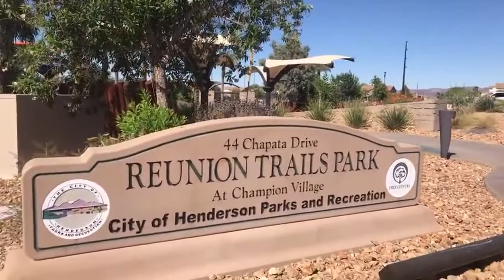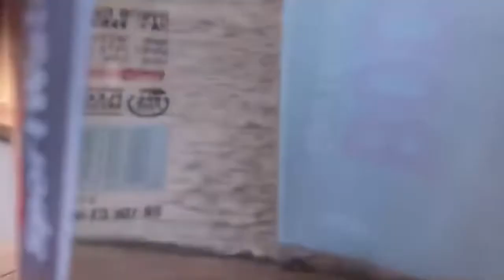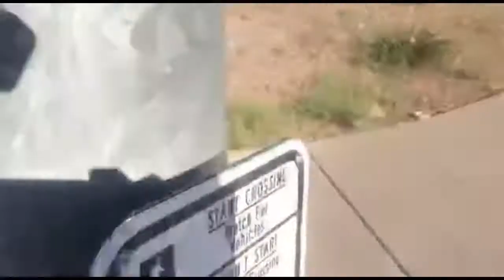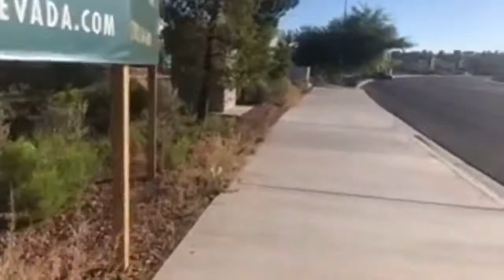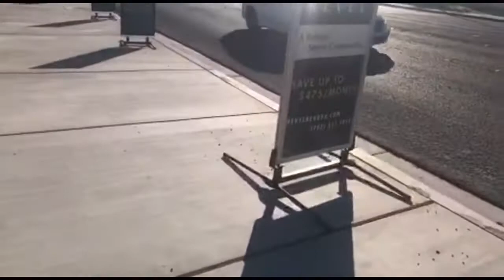Walking to Reunion Trails Park in City of Henderson Nevada | Las Vegas Livestream